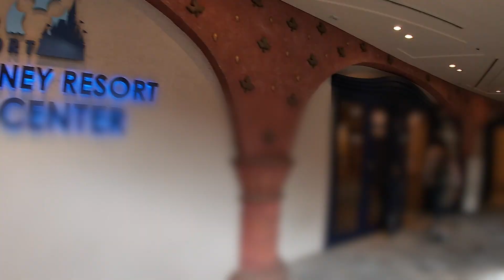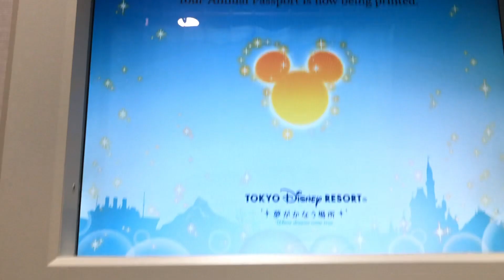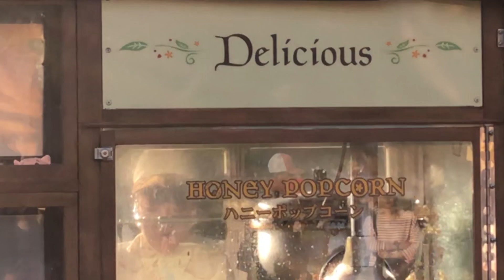【念願】ずっと前から欲しかったものを買いました!!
私が小さい頃からずっと欲しかったものを購入しました。

※2:18の字幕をミスりましたw「1年間思楽しめる」になってましたwすみません。